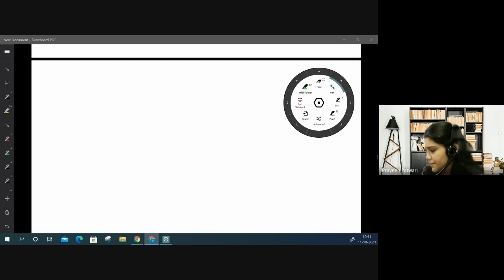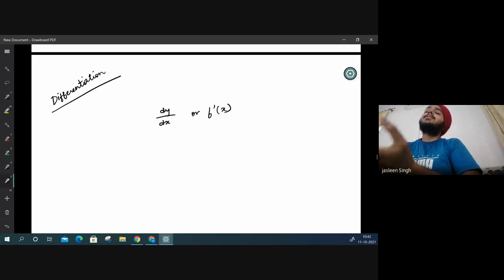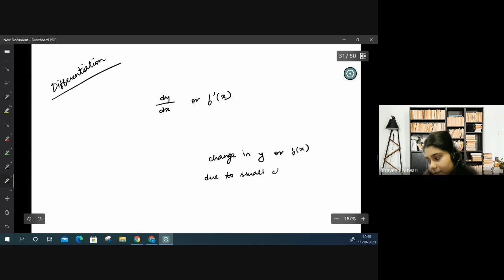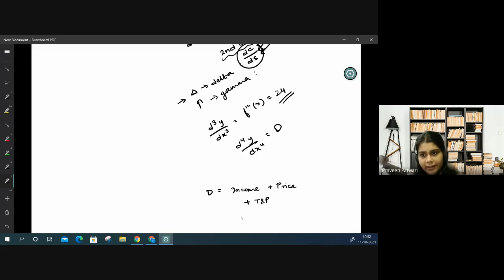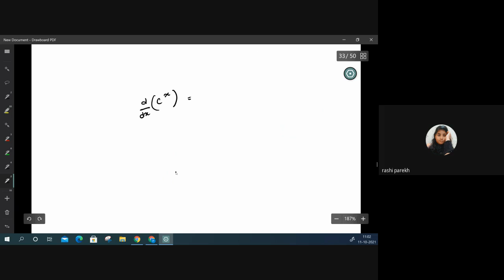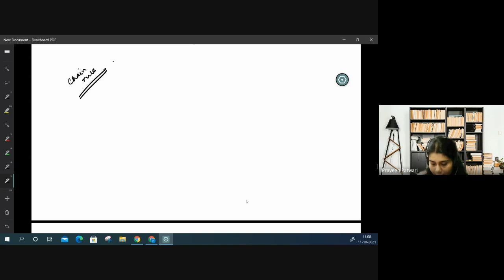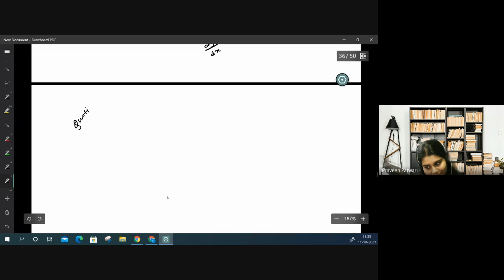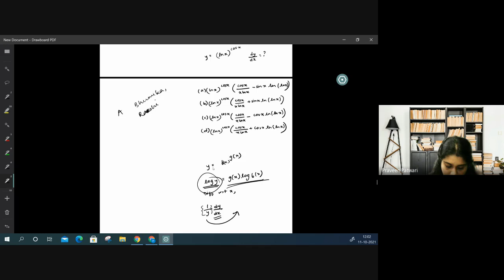ACET Class 22 | Differentiation | By Vandita Sarda | IAI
Join Vandita Sarda Ma'am to exercise your knowledge on ACET through live interaction sessions with students.

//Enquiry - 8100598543